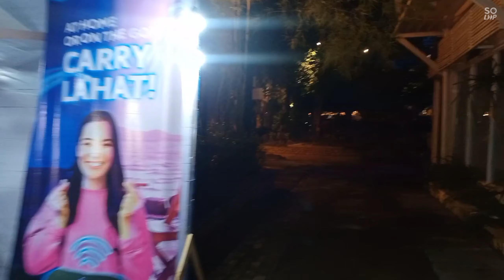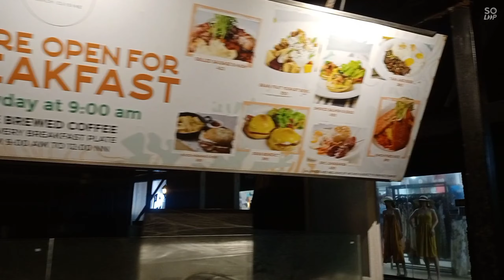Night Walking Beautiful Boracay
Here Charry takes a night walk on beautiful Boracay